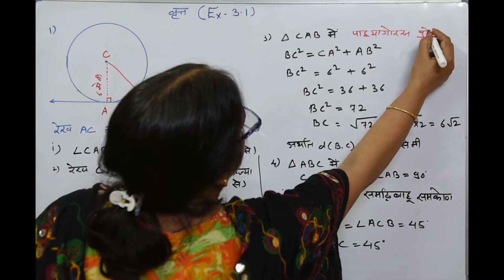Manju mishra Maths-2 Ex 3.1 circle वृत्त Question 1,2,3,4 Geometry Hindi medium10th class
Manju mishra Maths-2 Ex 3.1 circle वृत्त Question 1,2,3,4 Geometry Hindi medium10th class Property of sum of measures of arcs, Inscribed angle, Cyclic Quadrilateral,